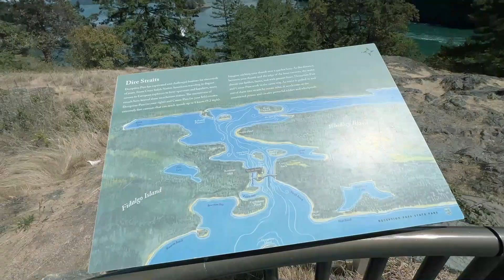FIRST TIME KO MAGPALIPAD NG DRONE DITO SA WASHINGTON || TRAVEL VLOG MUNA WITH MY DRONE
✅ Music Background